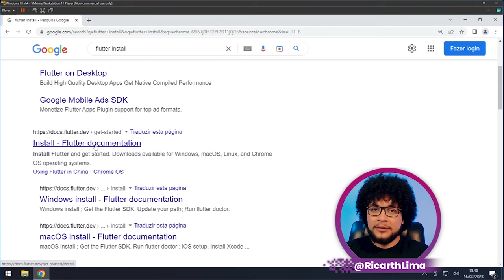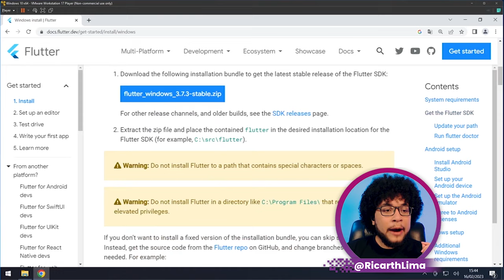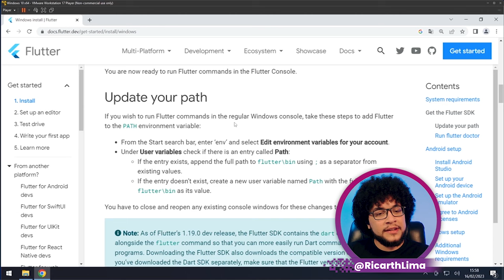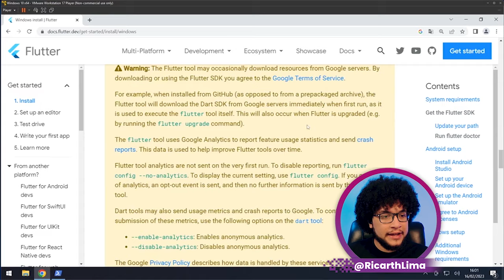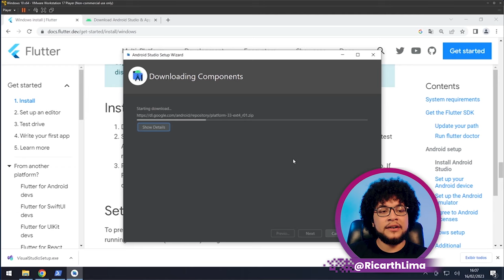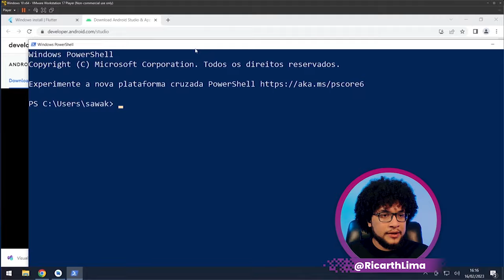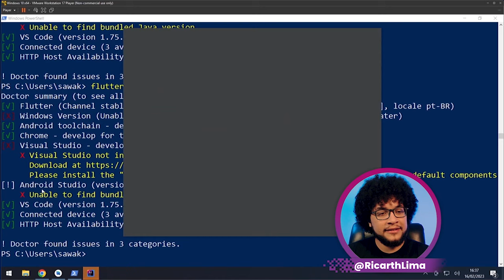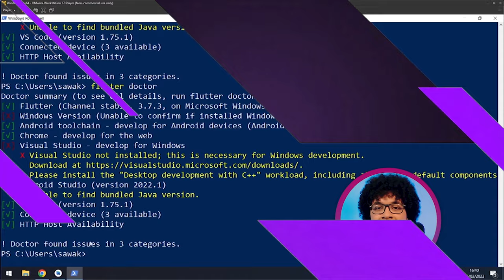Como Instalar o Flutter no Windows: tudo o que você precisa saber | ZaF GymApp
Neste vídeo te mostraremos tudo o que você precisa saber para instalar o Flutter no Windows.

No Zero ao Flutter aqui na Dotcode, o nosso objetivo é te levar desde os primeiros passos na programação em Dart e Flutter, até conseguir criar e publicar uma aplicação real usando tecnologias como Dart, Flutter e Firebase. Para isso, nesse vídeo passo a passo, você aprenderá como instalar o Flutter SDK no seu computador com Windows. Com o ambiente de desenvolvimento configurado corretamente, você estará pronto para começar a criar aplicativos incríveis usando o Flutter. Não importa se você é um iniciante ou um desenvolvedor experiente, este tutorial é fácil de seguir e irá ajudá-lo a ter o Flutter instalado em seu sistema em pouco tempo.
Assim damos início ao conhecimento que você precisa para criar conosco o projeto GymApp, um aplicativo em Flutter para nos ajudar com os exercícios na academia. Com essa base você poderá usar Flutter para construir sua aplicação de forma mais organizada e profissional.

⚠ Política de Comentários do Canal da Dotcode:
1. Ao comentar você concorda e permite que o texto, nome de perfil e imagem de perfil, possam ser usados para ilustrar e compor conteúdo em vídeo e postagem aqui deste canal, sem custo ou ônus para o criador;
2. Comentários estão sujeitos à moderação do criador do canal e ao sistema automático do YouTube. Os comentários devem ser adequados ao assunto do vídeo ou canal. Comentários fora de contexto podem ser excluídos;
3. Estas regras são retroativas e se aplicam a todo o canal, em qualquer vídeo que tenha comentários públicos.
4. Se o comentário for excluído (pelo perfil que comentou ou pelo administrador do canal), mas já tiver sido usado e exibido em algum vídeo do canal, o conteúdo em vídeo NÃO será excluído.